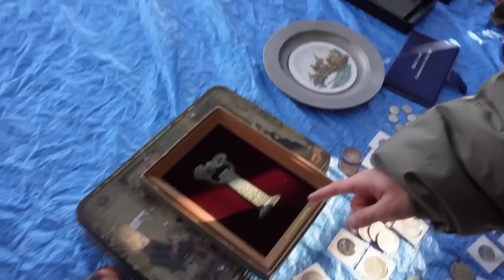【フリマ】閉店間際の国内最大級フリマで買い物【購入品】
少し前の動画になってしまったのですが、日本最大級とも言われている大井競馬場フリマでの動画です。

来月にはこの会場でフリマも出店予定なのでそちらも後ほどお知らせします☺︎

ちょっと前の動画なので季節感を気にせずに見てもらえたら嬉しいです☺︎

こんちわっす